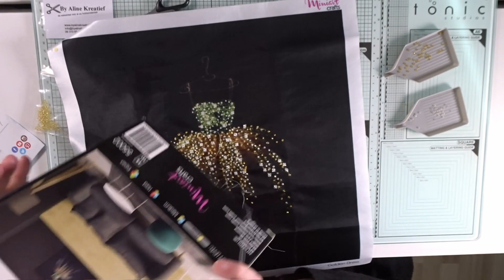Zo borduur je kralen op stof 1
In deze "Zo doe je dat" laat ik zie hoe je kralen borduurt op een abstract doek van Miniart Crafts.